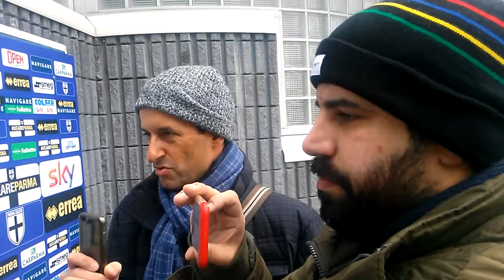Lorenzo Saporetti ~ conferenza stampa del 10.12.2015 (2)